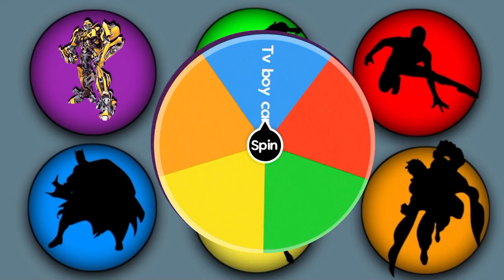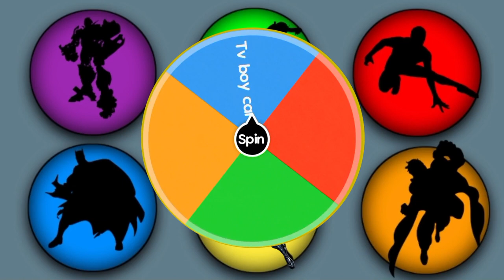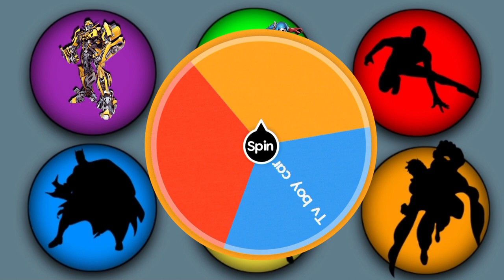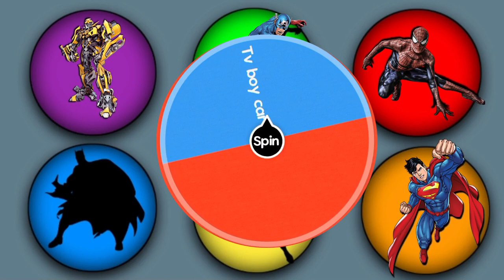Hunting Super Heroes Avengers: Kapten America,iron man, Spiderman,Batman, Transformers